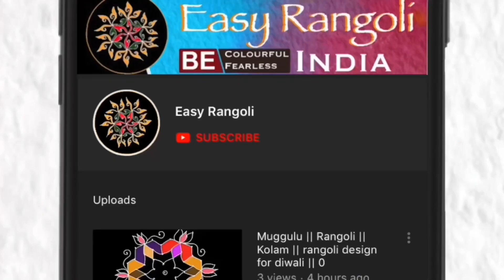శుక్రవారం ముగ్గు/ పూజకు వేసుకునే ముగ్గు /Friday rangoli/Simple kolam/చుక్కలు ముగ్గు 7 x 4 Dots